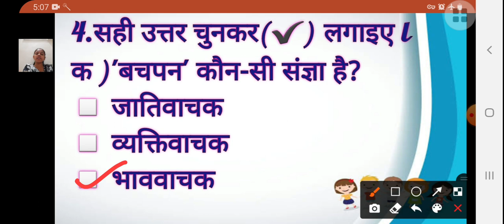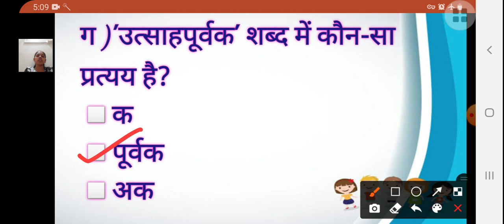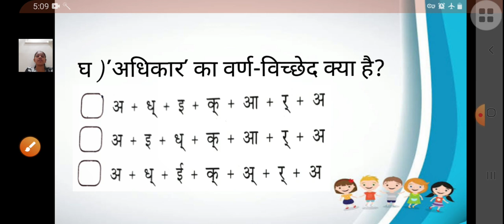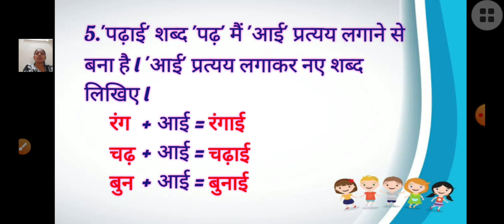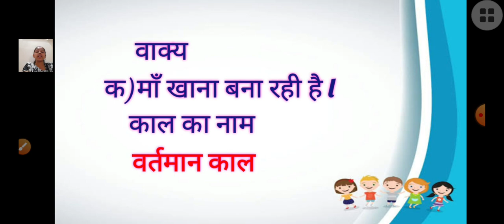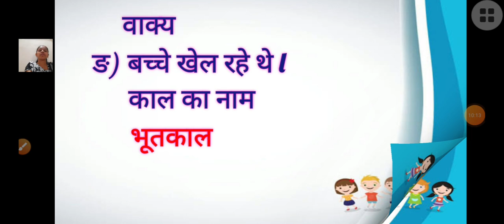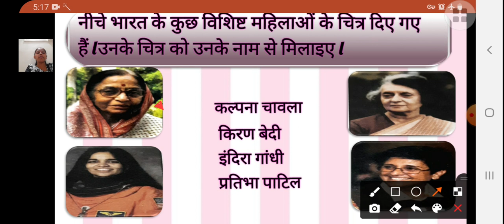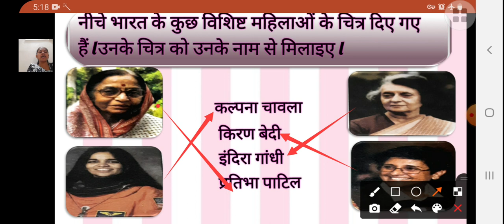Class_5_Hindi_Chapter_No_15_Anu_Kee_Diary_Ke_Panne_Activity_Part_2_21_December_2020